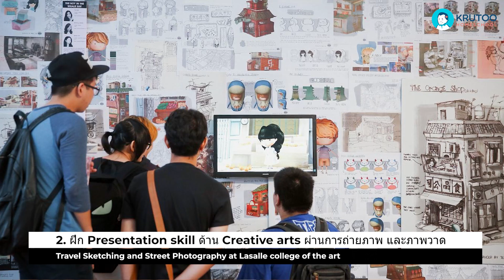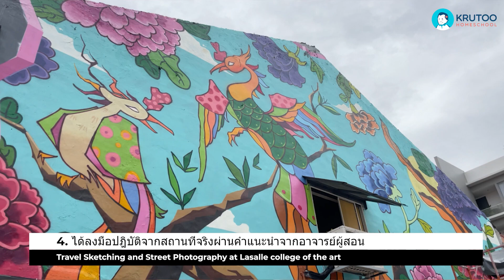Travel Sketching & Street Photography ที่ LASALLE College of the Arts Singapore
Travel Sketching & Street Photography ที่ LASALLE College of the Arts Singapore สถาบันสอนศิลปะชั้นนำของเอเชีย

คอร์สนี้เปิดรับสมัครตั้งแต่วันนี้ - 15 กันยายนนี้เท่านั้น รับเพียง 10 คนเท่านั้นนะคะ
รายละเอียดจะเป็นอย่างไรบ้าง ไปฟังครูเบียร์กันเลยค่ะ